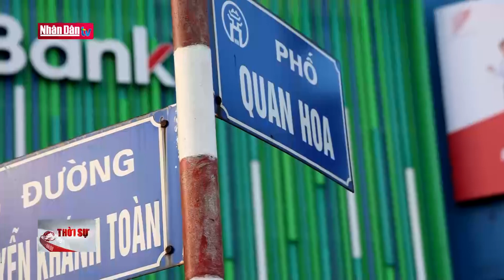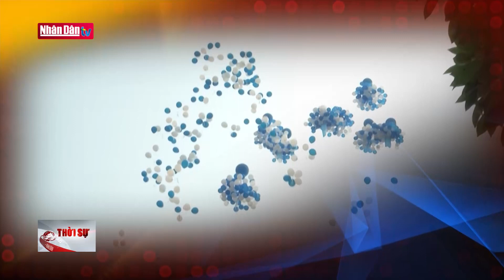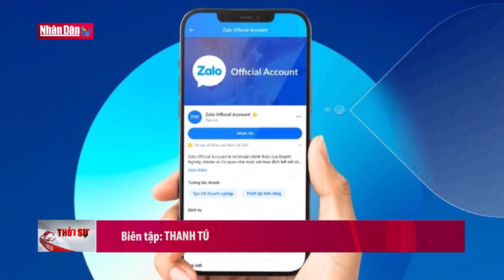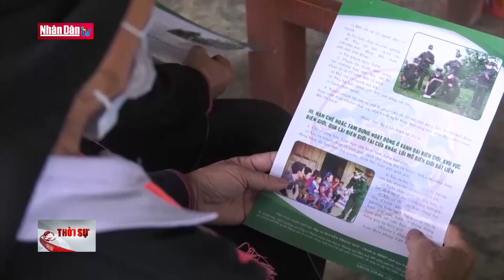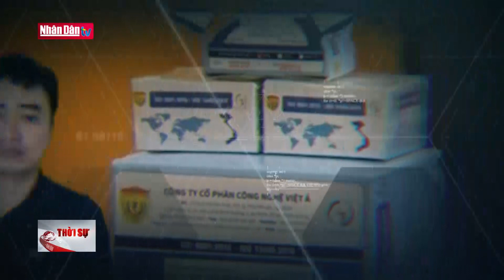Bản tin 22h ngày 1-8-2022